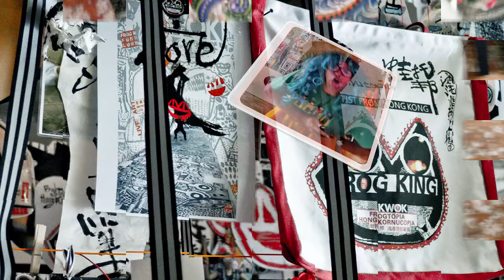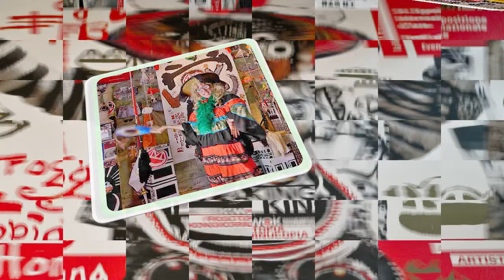Frog King HongKong & Petula Clark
Set in the Venice Biennale 2011 pavilion of Hong Kong, the exhibition of Frog King (aka kwok mang-ho) invites visitors to take part in the Art and use the costume elements in his frog's nest to dress up and play along.

I did but instead of a picture, I made a lip-sync video of the song "My Love" sang by Petula Clark and written by Tony Hatch.  Hope Frog Kings likes it!